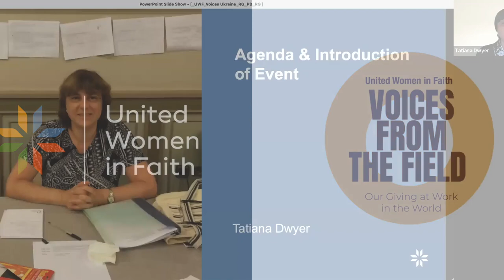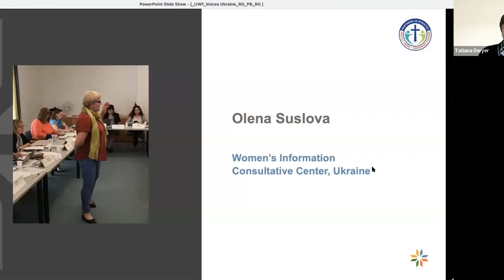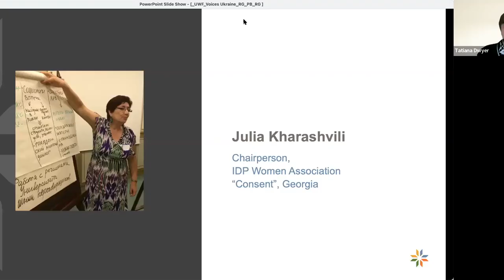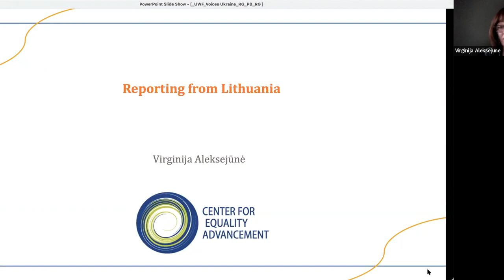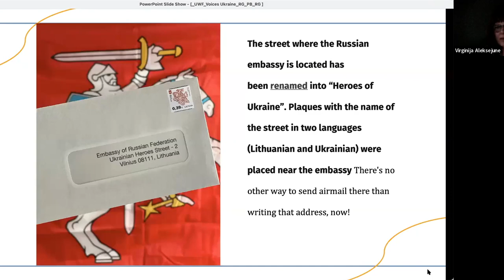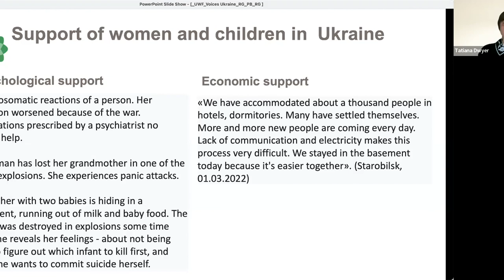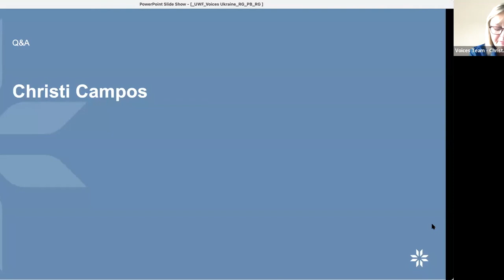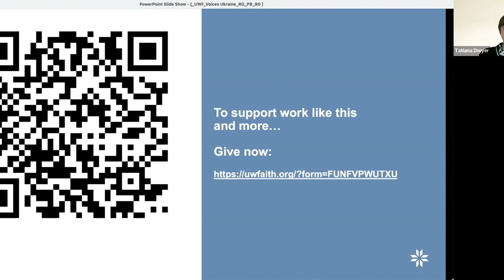Voices from the Field: Ukraine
Join us to hear the latest from the Women’s Peace Dialogue Platform members reporting from Ukraine and other neighboring countries on issues specific to the crisis/state of emergency in Ukraine.